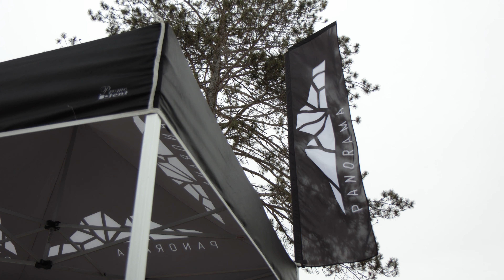Fatduro festif 2024 - La meilleure édition en 4ans.... BRAVO!!!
Le 2 mars 2024 a eu lieu le Fatduro Festif de Rawdon présenté par le Party Lap.
Il y a avait une journée démo avec @panoramacycles et une belle surprise m'attendais... Un prototype :D

Je ne sais pas si c'est parce que j'ai vu beaucoup de mes amis(es) mais quel fantastique édition fut celle de 2024. Bravo les boys pour votre réussite.

Il y avait des riders de la rive-nord, de l'Outaouais, de Québec, de la rive-sud et de Shawinigan.

Si vous êtes fan de fatbike, je ne comprends pas que vous n'étiez pas là :D

Le vidéo est un simple résumé puisque mes caméras n'ont pas été accessible pendant quelques heures... On a eu besoin de CAA. lol

Cheers,